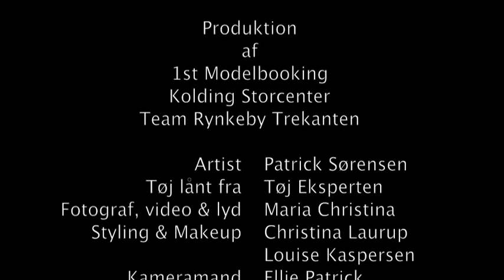Kolding Storcenter Talentshow 17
TALENTSHOW KOLDING
Send SMS til KSC 1272 med teksten ksc + nummeret på den deltager, du vil stemme på. Du kan kun stemme én gang. Samtidig bliver de medlem af klub K*. Du får også mulighed for at donere et beløb til Børnecancerfonden.

Vi opfordrer dig til at donere 5 kr. for din stemme via
Seneste mulighed for at stemme er den 25. maj kl. 24.00.

Se det store finaleshow den 31. maj og 1. juni. Mød Anna David & Nadia Malm i Kolding Storcenter
PROGRAM:
Kunstnergruppe 1: Lørdag 31. maj kl. 12-15. Vi følger de fem juniorfinalister, der optræder på Store Torv
Kunstnergruppe 2: Søndag 1. juni kl. 12-15. Oplev de fem seniorer live på Store Torv.

Anna David og Nadia Malmoptræder og sidder i det professionelle team, der afgør hvem, der finder vinderen i hver gruppe, som skal besøge Lundgaard Studios i Vejen, hvor der skal indspilles demoindspilning og skydes professionelle promo-fotos.

*Du kan altid framelde dig denne service ved at sende SMS "samme kode som ved tilmelding". Så bliver du automatisk frameldt og modtager ikke længere tilbud og aktiviteter fra Kolding Storcenter. Til- og framelding koster alm. SMS takst + trafiktakst. Ved tilmelding accepterer du at modtage information om aktiviteter og tilbud via SMS fra Kolding Storcenter